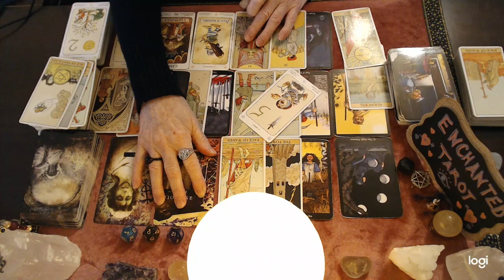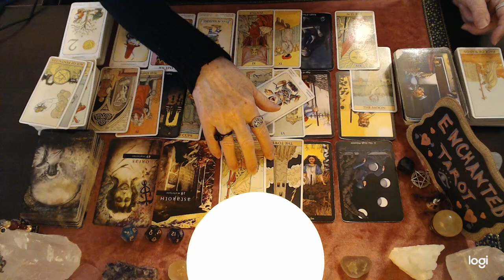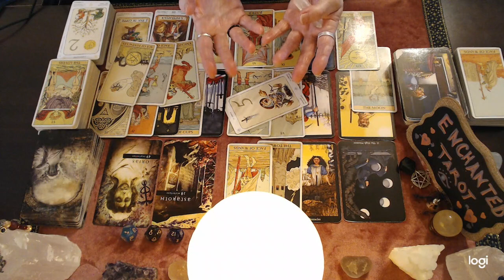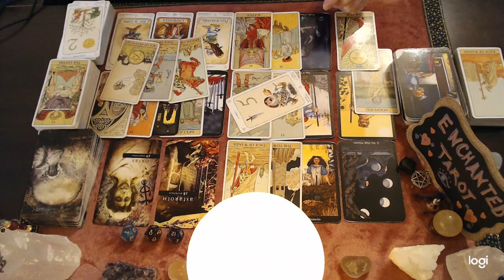Cancer October 2022 💘 You May Be Questioning Someone's Behavior!!! Something Doesn't ADD Up...🔮👀💔